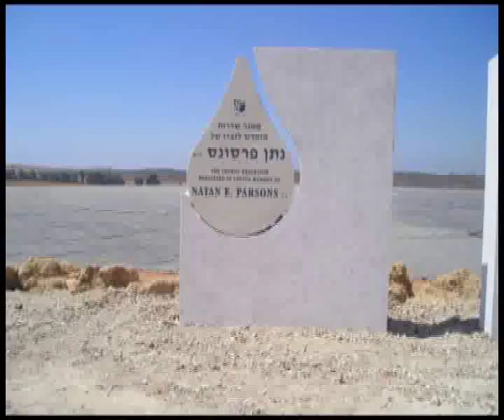קק"ל במספרים - הכירו את קק"ל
אתם מוזמנים ללמוד על פעילותה של קרן קימת לישראל במשך 112 שנות פעילות -- נטיעות עצים, פיתוח דרכי יער, פיתוח שבילי אופניים ביערות, הקמת חניונים, פיתוח הנגב והגליל, מפעלי מים, מיזמים ברשויות המקומיות, הכשרות קרקע, מבצעי ניקיון בהיקף ארצי ועוד.